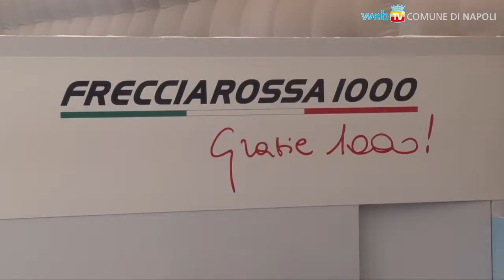Frecciarossa 1000, in arrivo sul Lungomare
Il treno dei record, un gioiello tecnologico del made in Italy, resterà fino al 9 dicembre sulla Rotonda Diaz, nel "Villaggio Frecciarossa 1000", fra simulazioni di viaggio, filmati, giochi interattivi, mostre fotografiche ed incontri con ingegneri ferroviari.